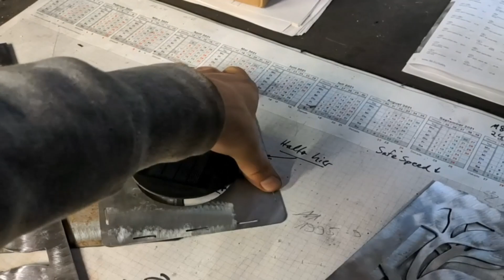Garten LED Solar Laterne - CNC Plasma - Free DXF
Die Laterne besteht aus 4 Seitenteilen, einem Boden und einem Deckel.
In den Decke kann eine LED Solar Leuchte eingestckt werden.
Nach dem Schneiden einfach alle Laschen leicht nach außen biegen, dann hält die Laterne ohne schweißen oder kleben zusammen.

LED Solar Leuchte:
Advertisement

Geschnitten mit folgenden Parametern:
Parkside Plasmaschneider
ca. 17A; 4Bar; V1 1500; V2 1350; 1mm Schnitthöhe (Konturen kleiner 2cm);  Schnitthöhe THC 112V; Einstechhöhe 1,5mm; 200ms Stechzeit; Düse P60 0,9mm